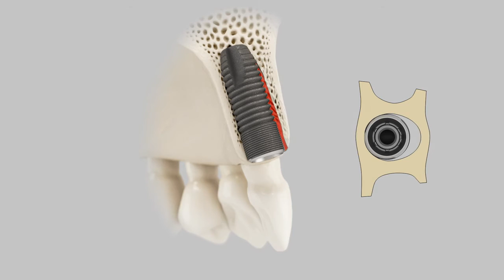OsseoSpeed Profile EV – Animation: Sofortimplantation | Dentsply Sirona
Sofortimplantation eines OsseoSpeed Profile EV Implantats.